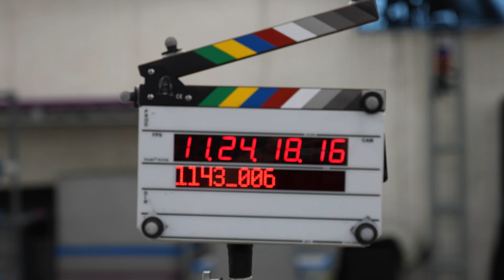God of War Ragnarök Shaping the Story PS5 & PS4 Games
God of War Ragnarök is an upcoming action-adventure video game developed by Santa Monica Studio and published by Sony Interactive Entertainment. It is scheduled to be released worldwide on November 9, 2022, for the PlayStation 4 and PlayStation 5.